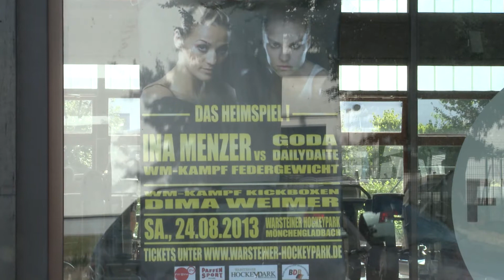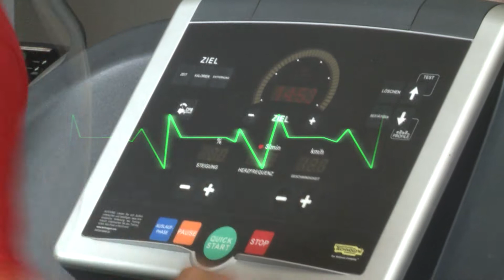Baker Barakat vs Dimitri Sartison Promotrailer